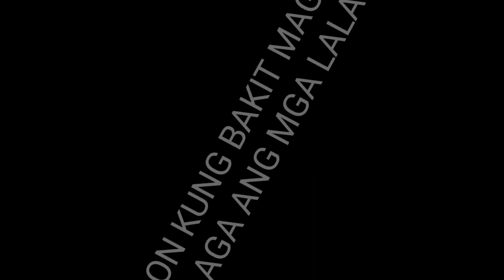RASON NG PAGJAJAKOL ( Part 2 )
Isang maka bulohang palabas kung saan magbibigay sa atin ng dagdag kaalaman tungkol sa sensualidad ng mga kalalakihan , ating tuklasin ang kanilang ibat ibang rason kung bakit mag jajakol ang mga lalaki .